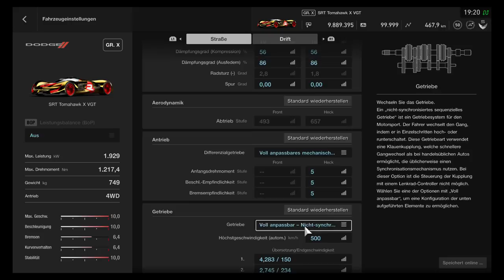GT Sport - SRT Tomahawk X VGT - Top Speed Record // 743 kmh - 462 mph + SETUP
My highest Top Speed and Record on Youtube with the SRT Tomahawk X VGT in GT Sport using   slipstream of AI cars on Special Stage Route X. This Record is made possible with the new KERS/DRS (Boost) function introduced with update 1.36.

Car: SRT Tomahawk X VGT

SETTINGS:
➡️️ Transmission - Manual
➡️️ Traction Control - Off
➡️️ ASM - Off
➡️️ Countersteering Assistance  - Off
➡️️ ABS - Default

WHEEL SETTINGS:
➡️️ SEN: 108
➡️️ FF: 40
➡️️ SHO: 0
➡️️ ABS: Off
➡️️ LIN: Off
➡️️ DER: Off
➡️️ DRI: 0
➡️️ FOR: 100
➡️️ SPR: 100
➡️️ DPR: 100
➡️️ FEI: 0

IN GAME OPTIONS:
➡️️ Sesitivity: 1